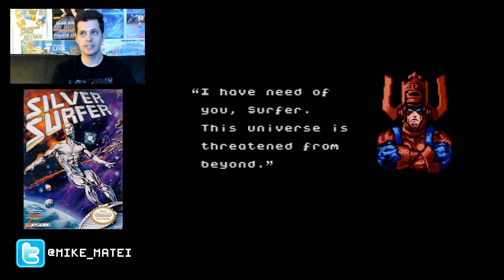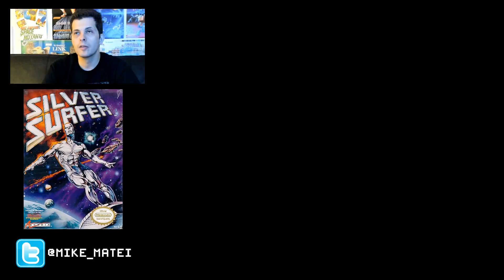Silver Surfer (NES) Full Playthrough w/ Mike Matei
Full Playthrough of Silver Surfer for NES by Mike Matei